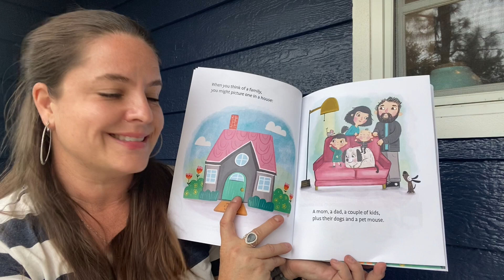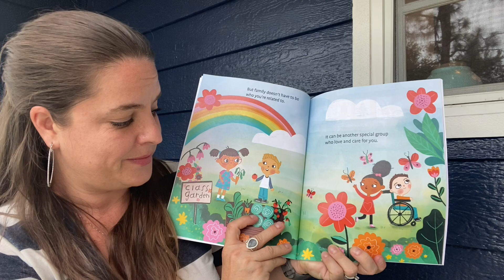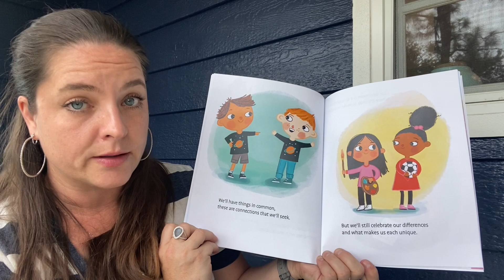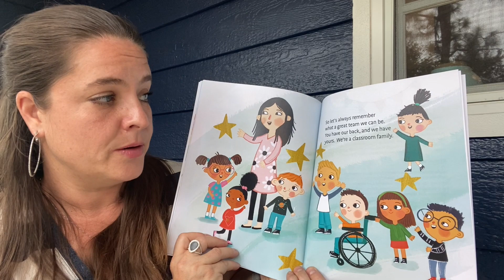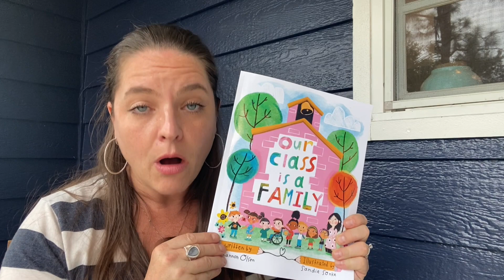Growing With God - Story Time - August 18, 2020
"Our Class is a Family"
Written by Shannon Olsen
Illustrated by Sandie Sonke